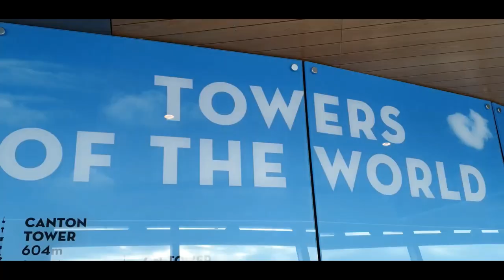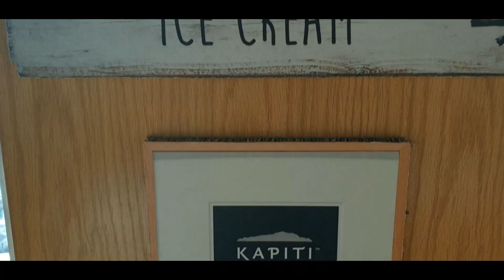Trip to Sky Tower in Auckland - رحله الي أعلي مكان في أوكلاند نيوزلندا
Enjoy watching 360 view of Auckland New Zealand from the highest point in Auckland.
You can enjoy having a very nice cup of coffee while watching the amazing view outside or watching sky jumpers ...:)

*Sky Tower is longer than Eiffel Tower in Paris